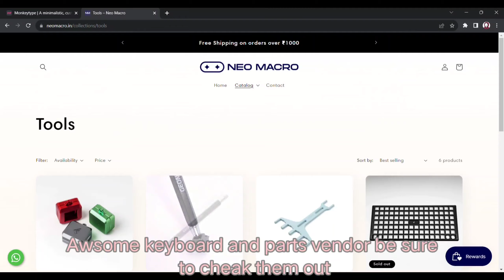Long Pole, Long Spring...//Marbly// Gateron Baby Racoon review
Stuff used
keyboard- Akko 5075s
keycaps- WoB abs doubleshot

Timecode
0:00- Intro
0:12- Review
0:37- Sound test
0:52- Comparison
1:14- Sponser
1:28- Typing test